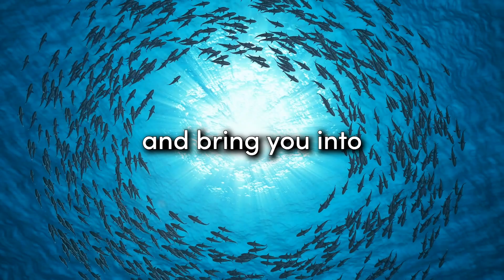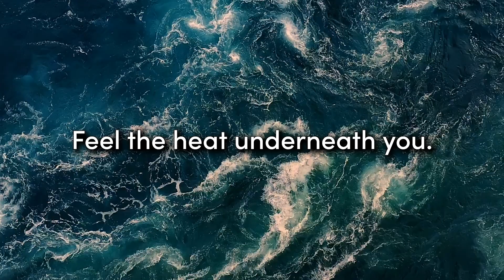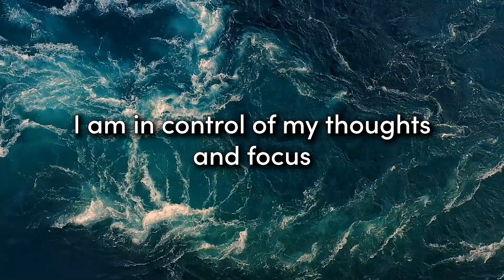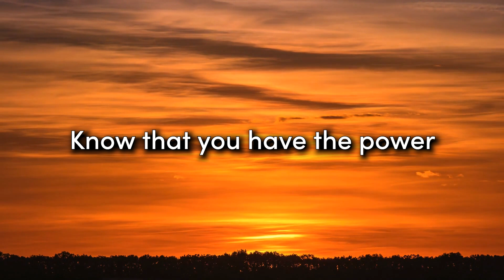5-Minute Meditation to Clear Your Mind Instantly!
Are you tired of constantly overthinking and feeling overwhelmed? Join me in this powerful 5-minute guided meditation that will help you stop overthinking and find inner peace. This simple yet effective meditation practice can be done anytime, anywhere, and has been proven to work every time. Take a break from your busy day and give yourself the gift of mental clarity and relaxation. Say goodbye to overthinking and hello to a calmer mind with this quick meditation session. Let's start your journey to a more peaceful mind together!